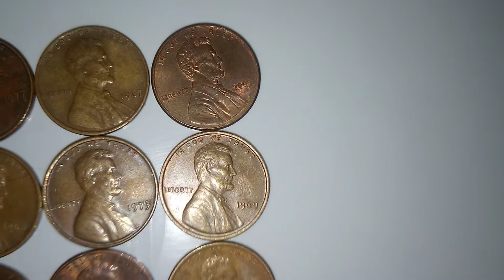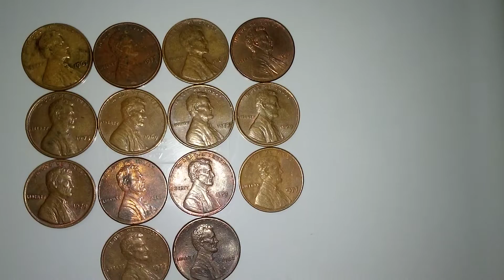Old Rare USA cent no mint mark- Lincoln الولايات المتحدة الأمريكية